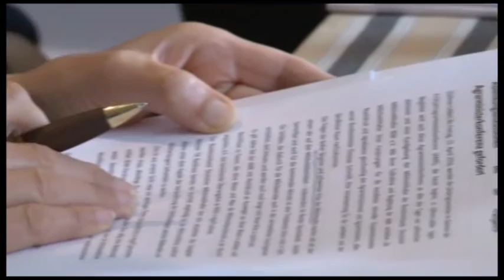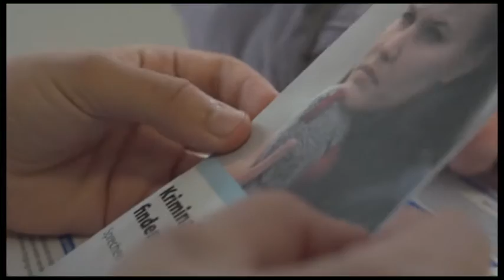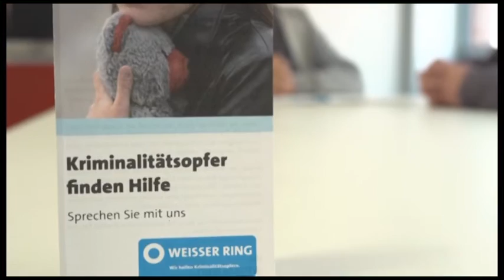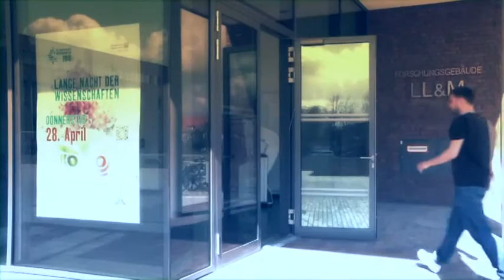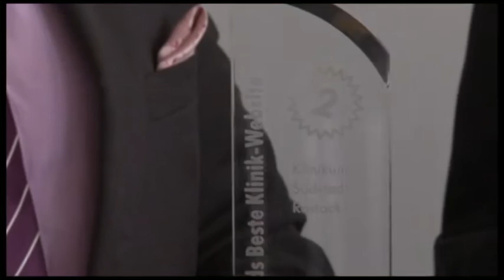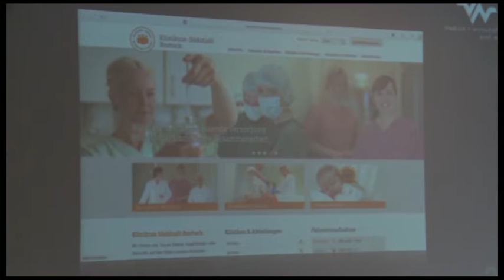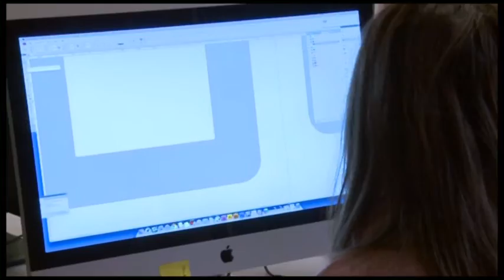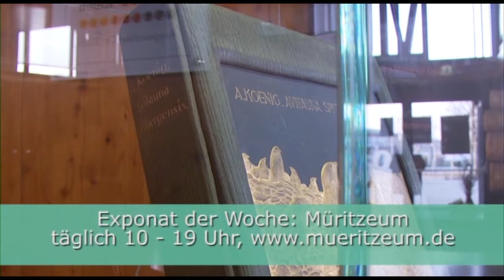MV1 - Das Magazin vom 15.04.2016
Zum Magazin begrüßt Sie diese Woche Katja Voget.

Die Themen im Magazin auf MV1 – ihrem Regionalsender für Mecklenburg-Vorpommern: Lösung der Milchkrise? Weißer Ring hilft Opfern, 24-Stunden-Kita in Rostock und 15 Jahre Adiant-Druck. Für unseren Blickpunkt MV haben wir wichtige Neuigkeiten in Mecklenburg-Vorpommern gesammelt.